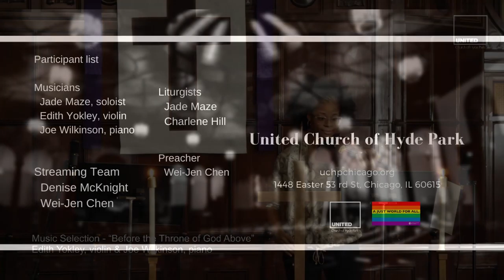Before the Throne of God Above (Feb 21 2021)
Prelude "Before the Throne of God Above"